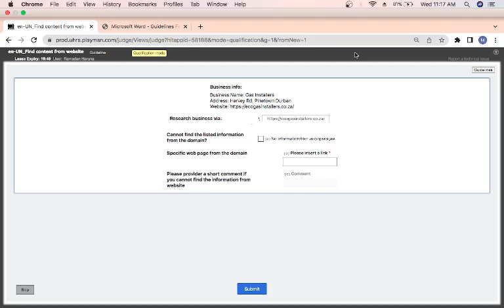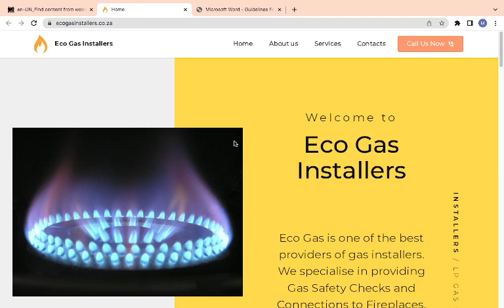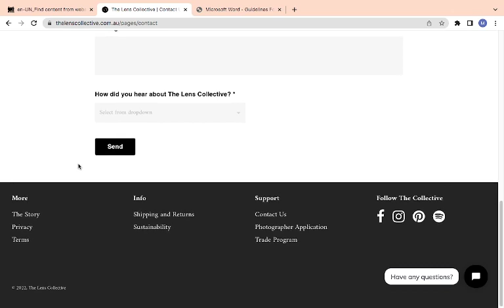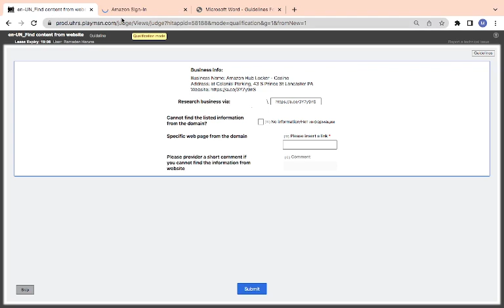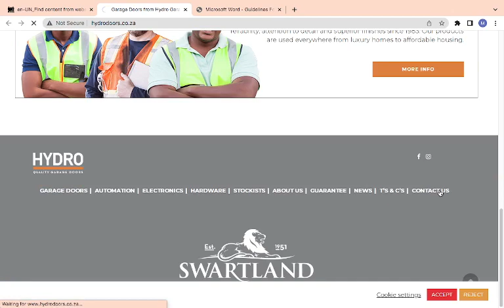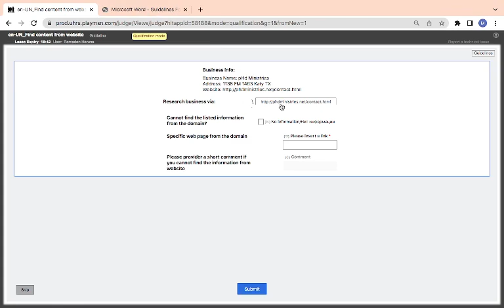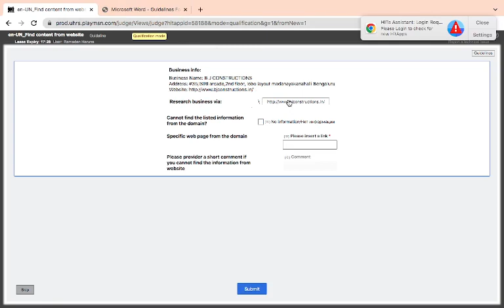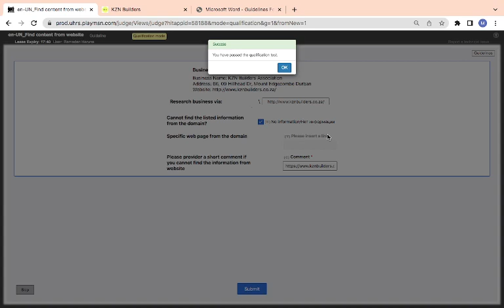Qualification for un-UN_Find content from website hitapp on UHRS marketplace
un-UN_Find content from website
 hitapp has a cost per hit of $0.02 but without training and qualification judgement comment making it very difficult and scary to work on. this tutorials will make easy for UHRS judges to qualify with ease and also have a better understanding of the job.